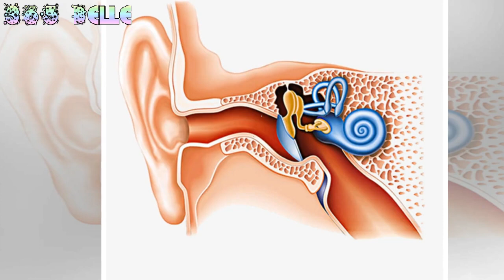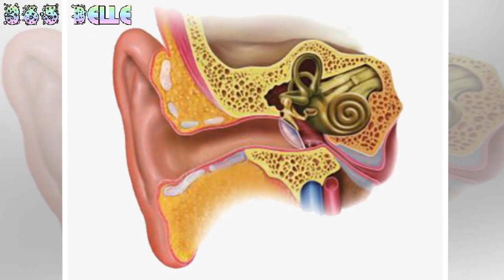Wie kann man Ohrenschmalz entfernen?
Hallo an alle meine Lieben
Ѽ bester Rat des 21. Jahrhunderts
Als Mittel und Methoden kommen in Frage:
• Ohrspülung, Ohrenreiniger, Ohrentropfen, Ohrenspray, Ohrenkerzen.
• Auch Hausmittel wie hochwertige und fettlösende  Öle (etwa Walnussöl oder Mandelöl) sollen eine Möglichkeit sein, das Fett im Ohr mit kurzer Einwirkzeit (ca. 5 Minuten) zu lösen und dann alles mit warmem Wasser herauszuspülen. Dazu eignet sich am besten eine Ballspritze. Allerdings besteht das Risiko, das Reste des Öls im Ohr verbleiben, wenn nicht sauber ausgespült und trockengetupft wird.